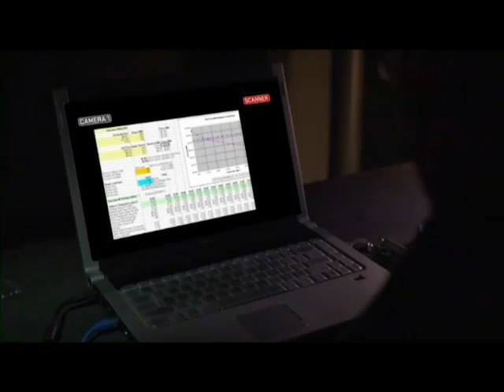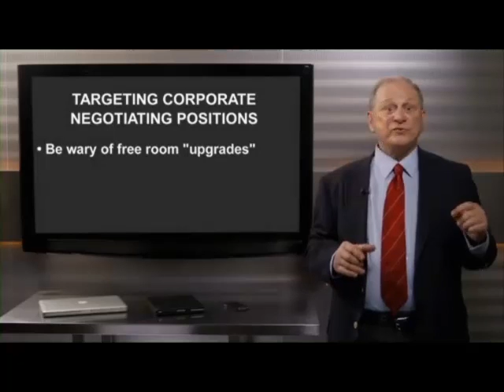Targeting Corporate Negotiating Positions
Terminal Risk counterintelligence and security threats vignette about targeting corporate negotiating positions